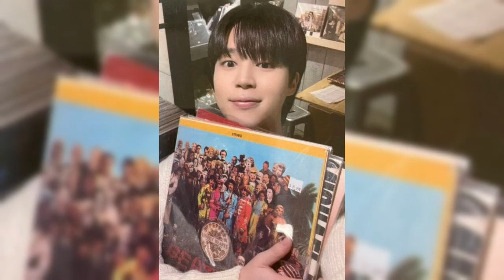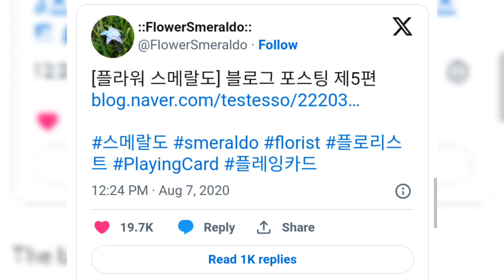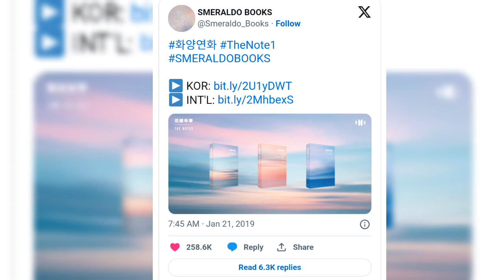What Is Smeraldo Garden? BTS’s Mysterious Lore Explained The meaning behind the flower, and more.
News which i shared are totally researched  and real so don't comment hate towards this news 💜 i just making with voiceover in video form some parts are added by me
What Is Smeraldo Garden? BTS’s Mysterious Lore Explained
The meaning behind the flower, and more.